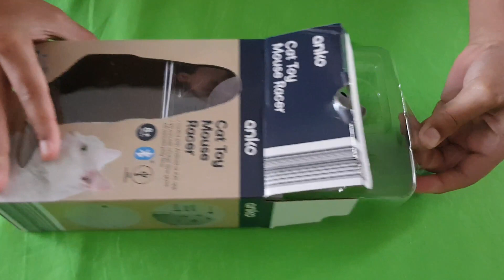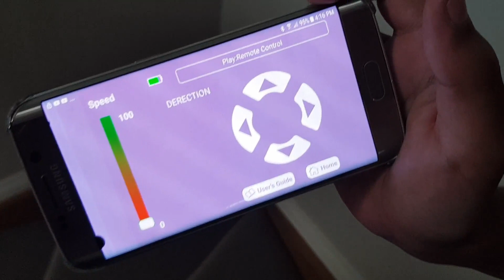Mouse Racer Cat Toy playing with Sparky the big cat - Reviewed by TestingToys.com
Join the 3 brothers Kalos, Zane, Jayden from New Zealand and Papua New Guinea on their testing, reaction and reviews of toys, locations and adventures.
They plan, act, narrate and edit their own videos to learn more about planning, public speaking, acting and the digital and social media world.

Find out about our free toy giveaways then enter the competitions to win them.
See them and their cat Sparky react to and review toys like Paw Patrol, Monster trucks, Toy guns, bath toys, water toys, Power Rangers, Disney toys, unwrap surprise packets, science packs, arts and crafts, Fortnite events, Xbox and Playstation games, minecraft mods or playing with toy superheros like Batman, Superman, Spiderman, Ironman, Hulk, Thor, Captain America.

We also love playing pranks on each other, issuing challenges and suiting up as Super Heroes and have some role play fun and play fun games and having outdoor adventure fun.

Video Contains
Check out this Crazy cat toy starring Sparky the Cat. Reviewed and tested by Testing Toys.com

Using bluetooth and USB charging
90 minutes charge time gives 60 minutes play time.

Have your furry friend racing around the house with this cat toy mouse racer.

Suitable for 3+ years
Cat toy racer
Supports Android devices using 4.4 or higher and iOS devices using 7 or higher
90 minutes charge time gives 60 minutes play time
Bluetooth enabled
USB charging (cable included)
Power ON/OFF
Download application for use
Connection and charging indicator
Polyvinyl chloride (PVC), flocked cloth and acrylonitrile butadiene styrene (ABS)
21.4cm (L) x 6cm (H) x 5.3cm (W)
Warning: Choking Hazard. Small parts. Follow usage instructions carefully.